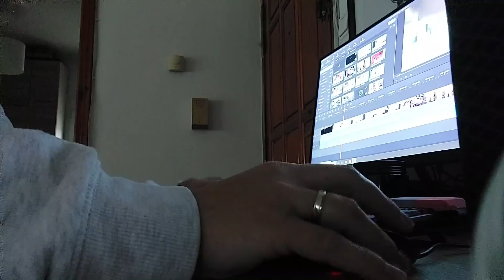Vlogmas Day #13 Τι να κάνεις για να μην το χάνεις με τα παιδιά σου στο Διάβασμα! | Nancy Stergiou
Σας καλως ορίζω στα φετινά vlogmas! Ελπίζω να σας κρατήσουμε καλή παρέα!

AUTOSTRATOS
Nancy10 για να έχεις 10% έκπτωση σε όλο το site έως 15/12/2022!

Συχνές ερωτήσεις:

1.Μένουμε στα Λουτρά Αιδηψού Ευβοίας
2.Δεν δείχνουμε τα παιδιά μας γιατί είναι ανήλικα και θέλουμε να αποφασίσουν τα ίδια αν θα δείχνουν τα πρόσωπα τους στα social media όταν μεγαλώσουν.